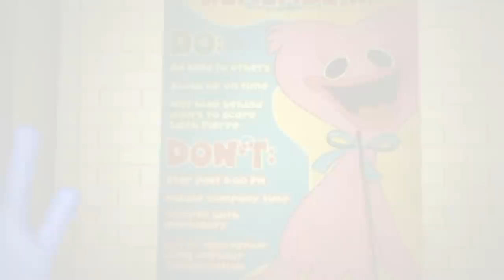POPPY PLAYTIME, el juego de TERROR de MODA: ¿MERECE la PENA?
Poppy Playtime es un nuevo juego de terror que está siendo una de las sorpresas de 2021. Una terrorífica aventura que nos lleva a una fábrica de juguetes abandonadas, donde nos esperan toda una serie de misterios y amenazas... ¿Merece la pena? Os lo contamos en este vídeo. Para conocer todos los secretos sobre el juego visita nuestra guía